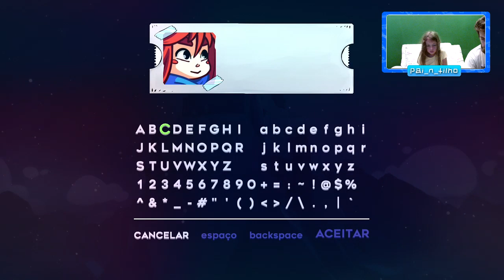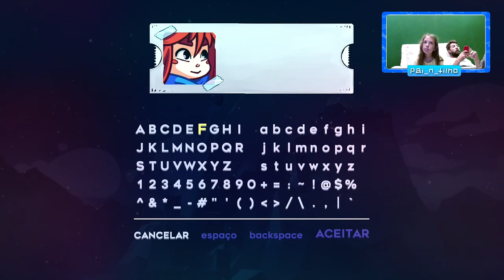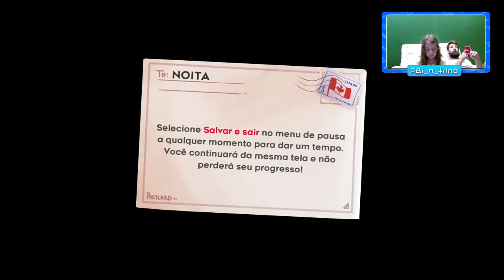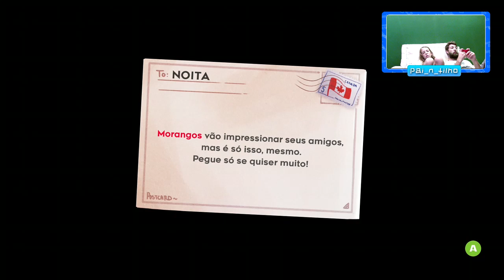Explorando algo novo